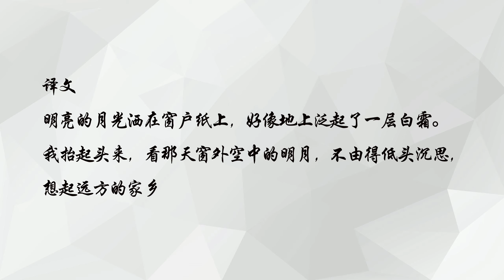中国古诗词《静夜思》｜李白 〔唐代〕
静夜思
李白 〔唐代〕

床前明月光，疑是地上霜。
举头望明月，低头思故乡。